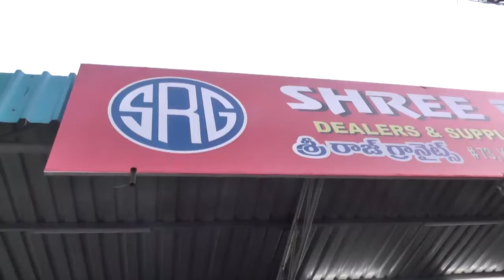SHREE RAJ GRANITES N MARBLES,KAMALAPURICOLONY,HYDERABAD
SHREE RAJ GRANITES N MARBLES